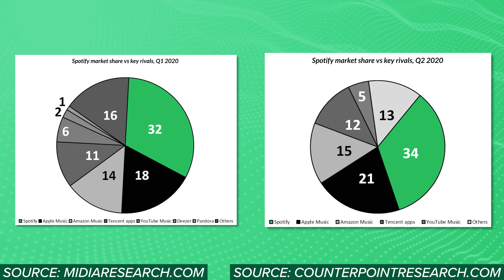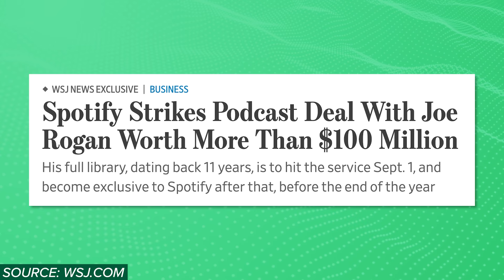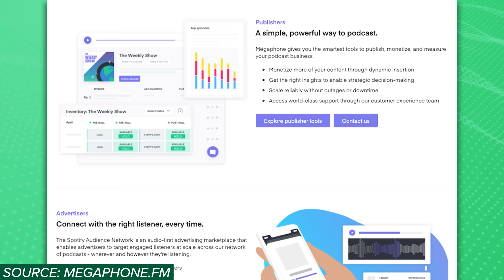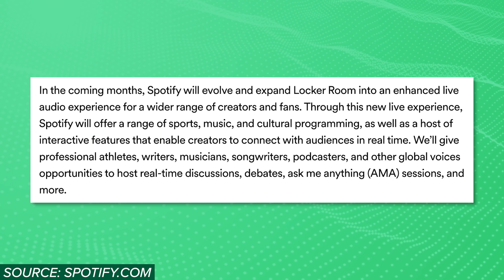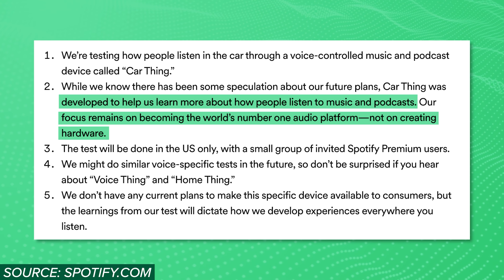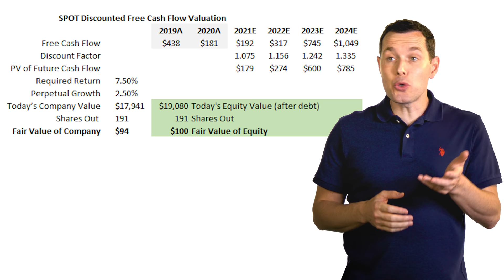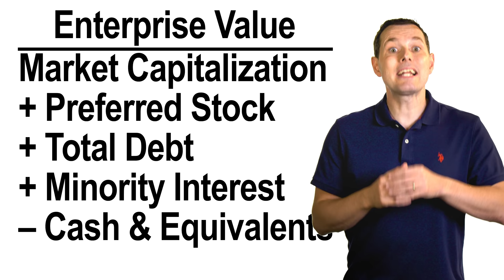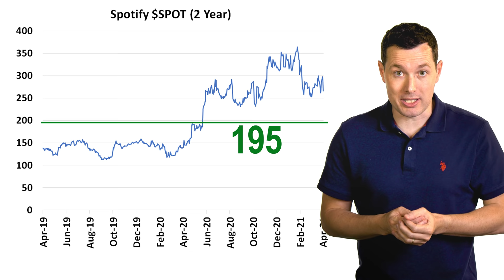Spotify Stock Analysis - $SPOT - is Spotify Stock a Good Buy Today?